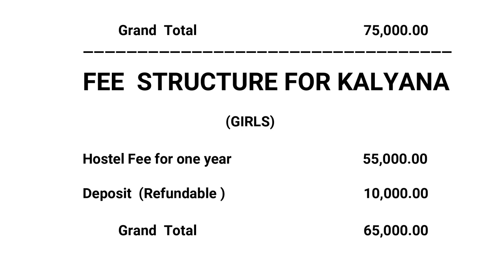BIET HOSTEL FINAL